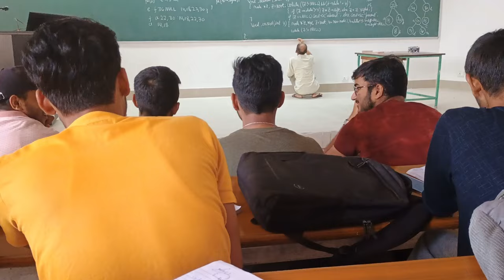IIT KHARAGPUR Dr.Pawan Kumar| Department of Mathematics 🙏🙏